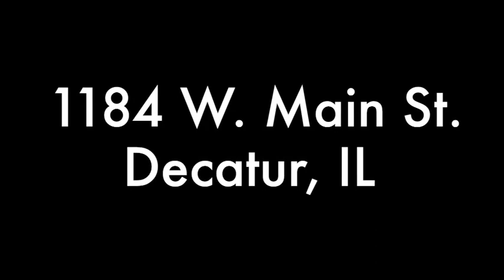Hot 105.5 - TAT's Gift of the Day - Kirkland FIne Arts